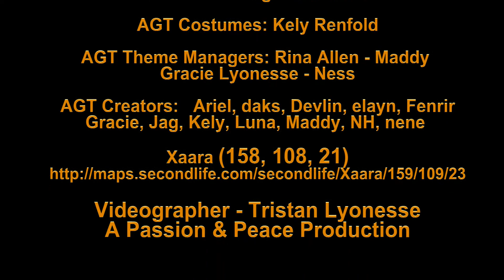Gracie Glitter In The Air Atlantis Grand Theater 17 Aug 2017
Glitter In The Air - P!nk -
Choreographer - Gracie Lyonesse
Dancers - Gracie and Tristan

Atlantis Grand Theater in Xaara
Xaara (158, 108, 21)

A Passion & Peace Production